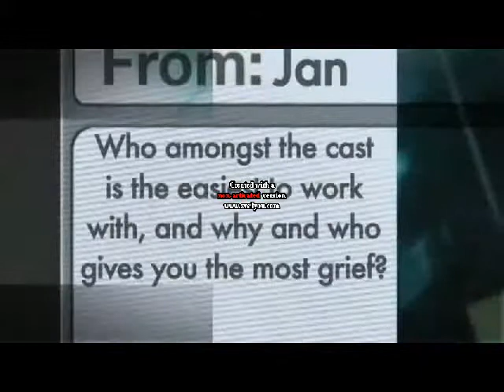Best of Lisa E